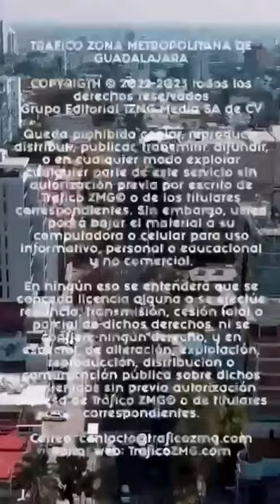Imprudencia compartida ocasionó un trágico accidente que dejó saldo de dos muertos